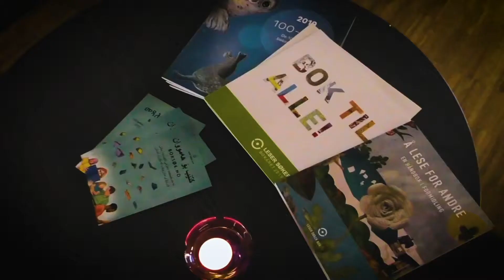Bokåret 2019 Kick off på Melahuset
Høytlesing av Camara Lundestad Joof, Brynjulf Jung Tjønn, Sarah Zahid og Laura Djupvik.